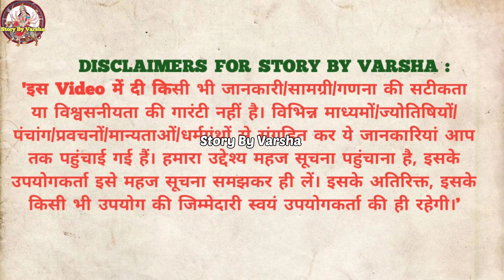रवि प्रदोष व्रत कथा || Ravi Pradosh Vrat Katha || Ravivar Vrat Katha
रवि प्रदोष की कथा सुनने से इतना बरसेगा रुपया पैसा संभाल नही पाओगें,होगी सभी मुरादे 24 घण्टे में पूरी
रवि प्रदोष व्रत || अपार धन-संपत्ति, सुख और वैभव के लिए | Shiv Tandav
अच्छे स्वास्थ्य एवं विषाणु का नाश के लिए आज ही सुनें रवि प्रदोष व्रत की कथा
रविवार त्रयोदशी की प्रदोष व्रत कथा || Ravi Pradosh Vrat Katha || Pradosh Vrat Katha
प्रदोष व्रत कथा,रवि प्रदोष व्रत कथा,pardosh vart katha,Ravi pardosh vart katha
रवि प्रदोष व्रत कथा | ravi pradosh vrat katha | pradosh vrat katha - ravi pradosh ki katha